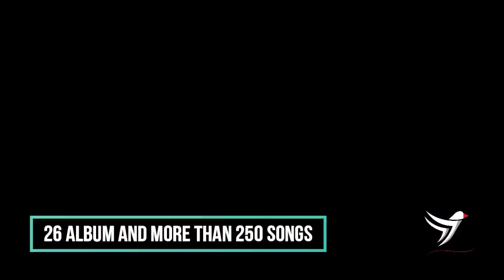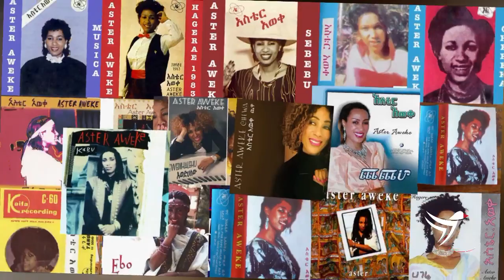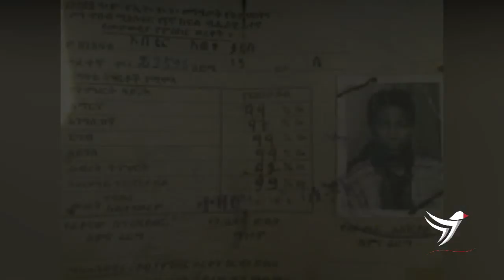Ethiopia፡ ስለ ተወዳጇ አርቲስት አስቴር አወቀ የማናቃቸው 5 ነገሮች - Untold Stories Of Aster Aweke | Aster Biography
Aster Aweke Ethiopian Music Queen of Sol Music.Untod Stories of Ethiopian Music Queen Aster Aweke. More Than 26 Album including New Released Album CHEWA.
New Ethiopian Music Aster Aweke New Album chewa 2019 Aster new Music
Aster Aweke Biography / who is Ethiopian Music queen Aster Aweke?
ስለ ተወዳጇ አርቲስትአስቴር አወቀ የማናቃቸው 5 ነገሮች ! Untold Stories Of Aster Aweke  ከጎንደር እስከ california
Ethiopian news  Tamagn Media  Amharic
Published on - JULY/2019
Ethiopia

Ethiopian politics / Ethiopian - Eritrean news - & - politics / Ethiopian music / Ethiopian News and entertainment / Ethiopian daily news /Zehabesha/Abel birhanu/top mereja/Andafta/EBC/Fana/ESAT for Ethiopia.
Check out Ethiopian politics news and speech